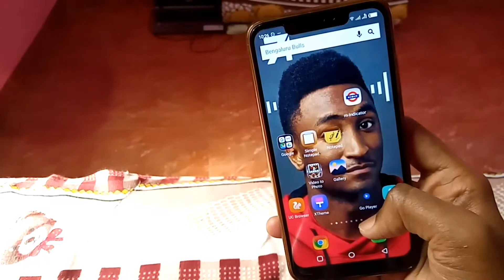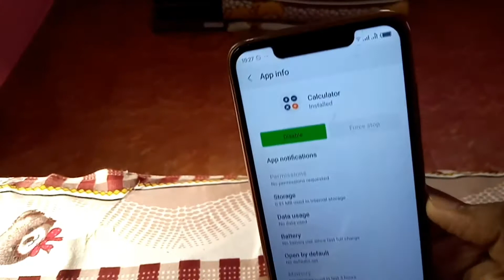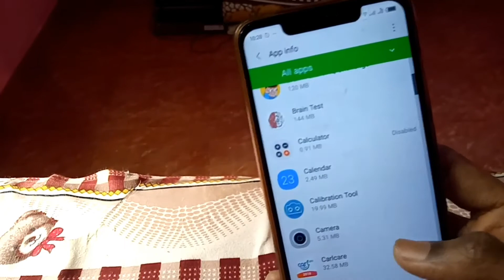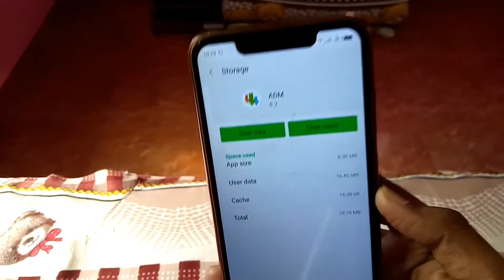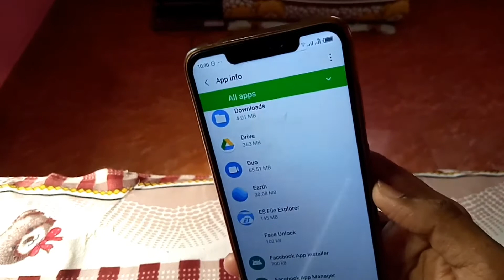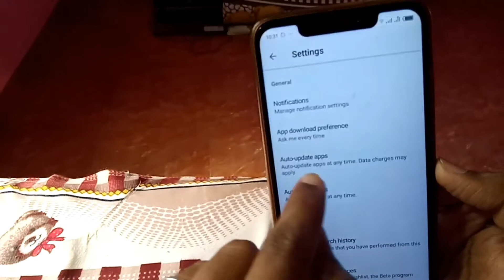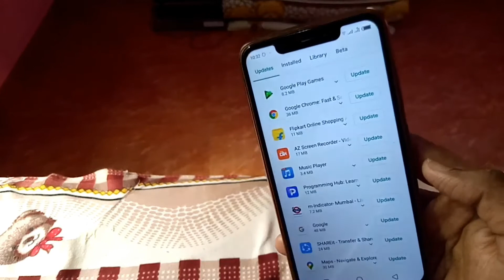Android Hidden Setting To Speed Up Phone [ Best Setting ]